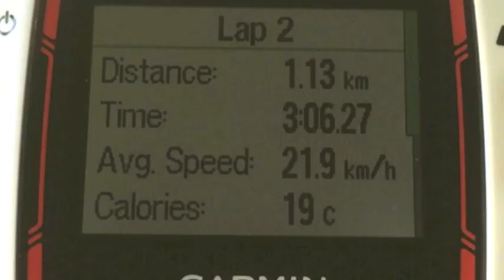The longest wave on a surfski I've ever seen recorded! Jasper Mocke & the 3 Minute Wave.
Jasper says about that day: "A trip east rewarded. The waves I caught on this day are of the most memorable I've had. On the right day, swells wrap around the point and run parallel along the coast creating the platform for surfski's to be used to their full potential."